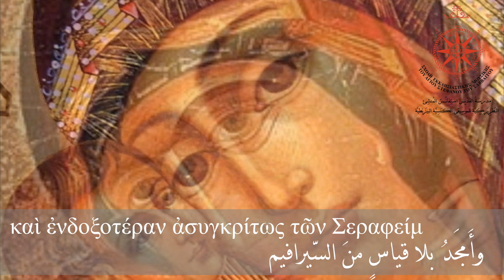إنه واجبٌ حقًا - باللحن الأوّل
إنّه وجب حقا - باللحن الأوّل
للمرنّم الأوّل  يوحنا أرفانيتيس
أداء جوقة القدّيس استفانس المنشىء البطريركيّة
Ἄξιόν ἐστιν - Ηχος πλ, Α
Πρωτοψάλτου Αρβανίτης Ιωάννης
Η Πατριαρχική Χορωδία του Αγίου Στεφάνου, του Σαββαιτου